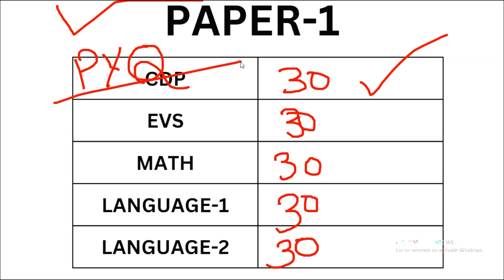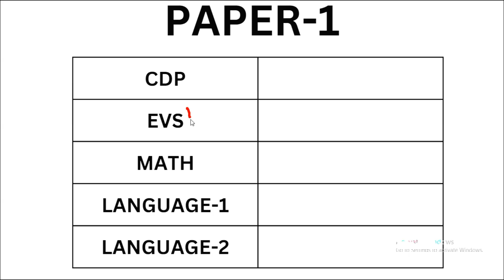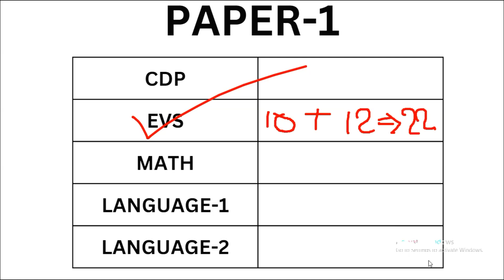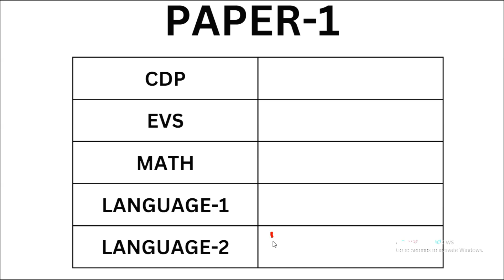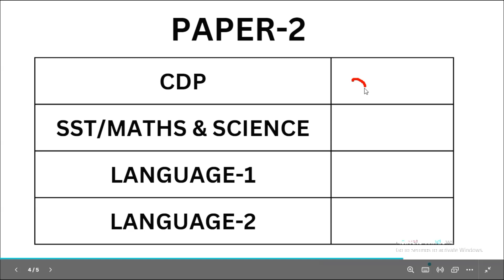CTET JULY 2024|1 Month Strategy | CTET Exam kaise Paas karen|1महीने में कैसे करें CTET EXAMकी तैयारी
how to prepare sst
ctet social science preparation
ctet sst ki taiyri kaise kre
ctet sst pedagogy
ctet social science kaha se padhe